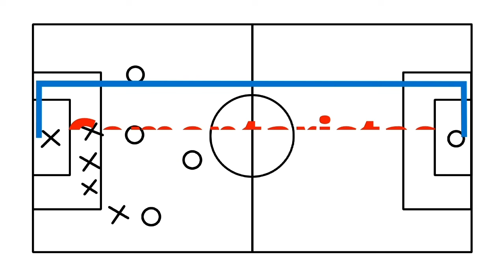SERENATA ROJIBLANCA PREVIO AL CLÁSICO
La afición se entregó a sus Chivas, les demostró cómo se debe amar y defender la rojiblanca!